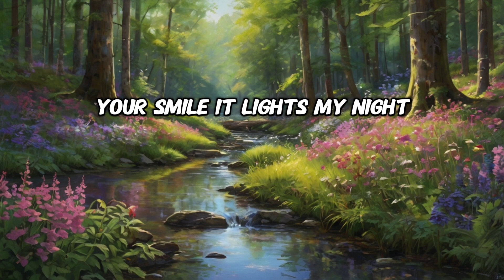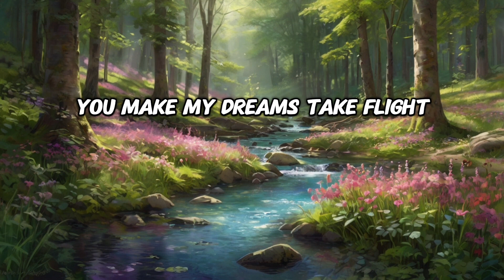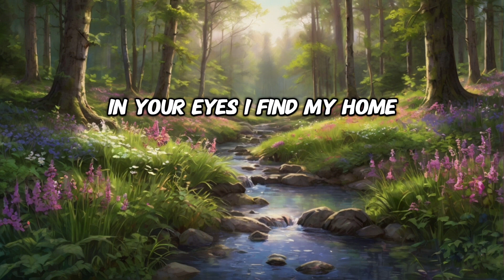Your smile it lights my night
I write to you my love
The most beautiful in this world
You make me dream so high
Believing love's alive

[Verse 2]
Incredible being so bright
You make me feel complete
Your love is oh so sweet

[Chorus]
Love is true it still exists
Every time we share a kiss
You make me believe
In everything I see

[Verse 3]
Your touch it warms my heart
No more nights alone or apart
You make my dreams take flight
With you feels so right

[Bridge]
In your eyes I find my home
Together never alone
Love we can't deny
Underneath the sky